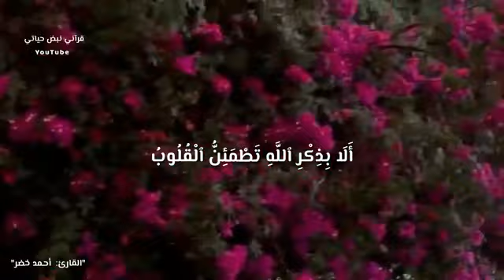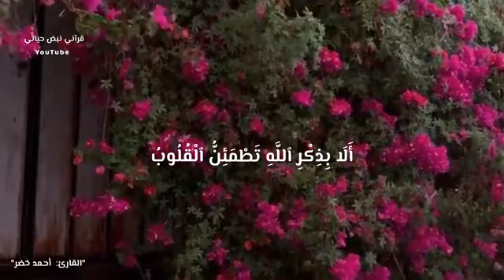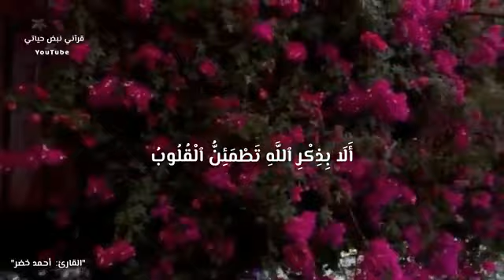تلاوة خاشعة مؤثرة سورة طه القارى احمد خضر راحه لقلبك أعتز قليل عن العالم وطمئن قلبك